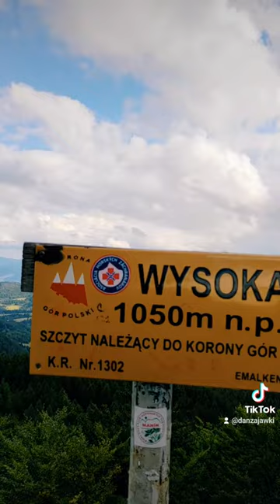PIENINY 2022 DZ.1